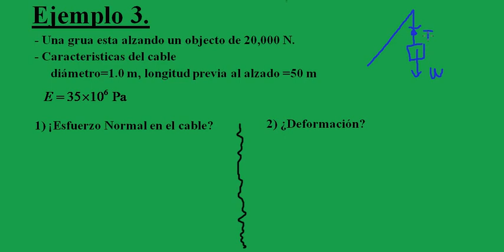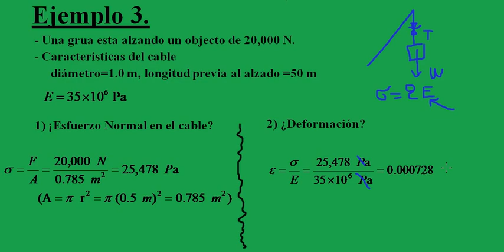ELASTICIDAD-ESFUERZO DEFORMACION EJERCICIO #3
REVISA MIS VIDEOS SOBRE EJERCICIOS DE ELASTICIDAD, ESFUERZOS, DEFORMACIONES Y VARIACIONES DE LONGITUD PRODUCIDAS POR ALGUNA FUERZA EXTERNA SOBRE CABLES, VARILLAS O BARRAS.